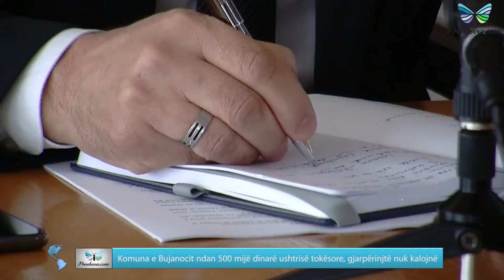Lajmet FLASH 05.062018